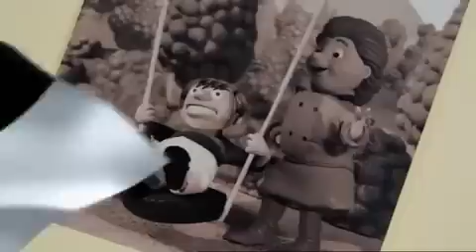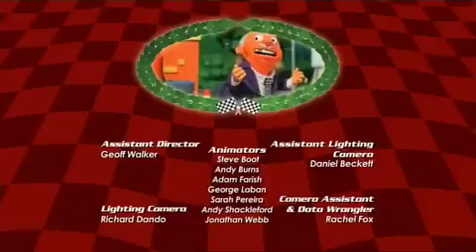Roary the Racing Car - Flash The Marshall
Mr Carburettor is going to ban Flash from Silverhatch unless he learns how to do something useful. Can Flash learn how to be a good marshal in time?